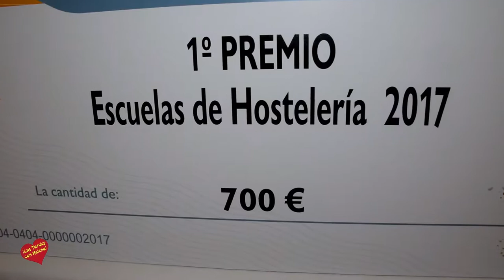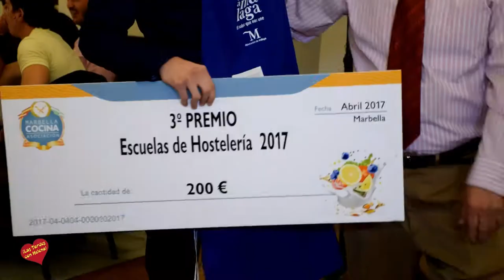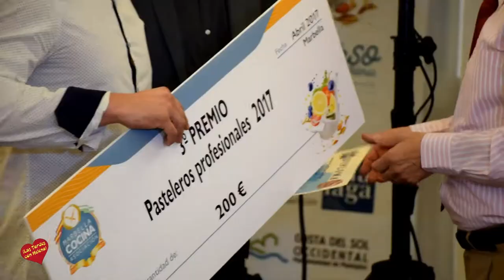Marbella Cocina-Cena de la II Edicion ,concurso de Jóvenes Alumnos y entrega de Premios -Hotel PYR